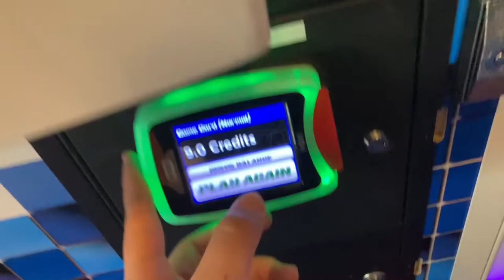The Karen From Ross (storytime)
In todays’ animation, I’ll be telling you the story. of. THE KAREN FROM ROSS. Based on true events. This story time animation is way too exaggerated. lol

Also, today is the 3rd anniversary of the FNaF “animation” I made.